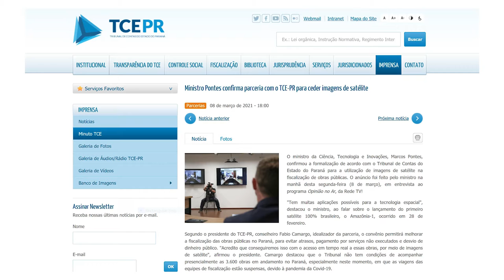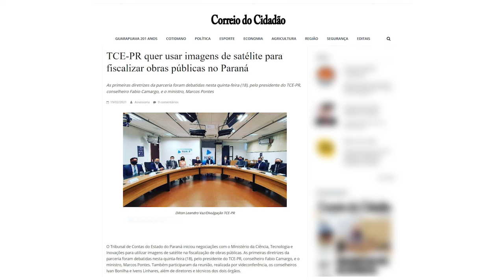TCE-PR NEWS: projeto de fiscalização por satélites é destaque na imprensa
O TCEPR mais uma vez ganha espaço na mídia nacional com uma ação inovadora.

O projeto que propõe a fiscalização de obras públicas por satélites virou notícia no @jornaldarecord deste sábado (17).

A reportagem destaca a parceria do Tribunal com o Ministério da Ciência, Tecnologia e Inovações (@mctic) e os primeiros testes que serão feitos no Paraná.

A ainda ressalta que ideia deve se estender para outras Cortes de Contas. É mais um passo do projeto TCE-PR 5.0.